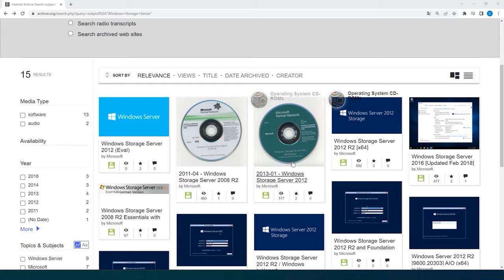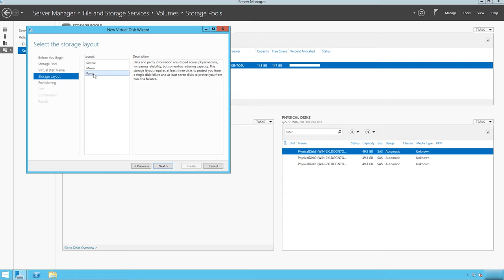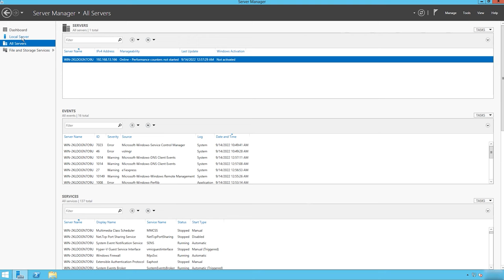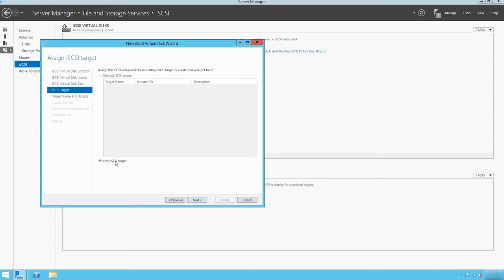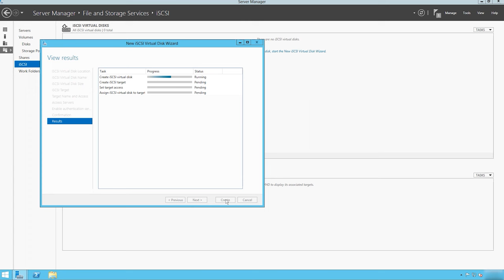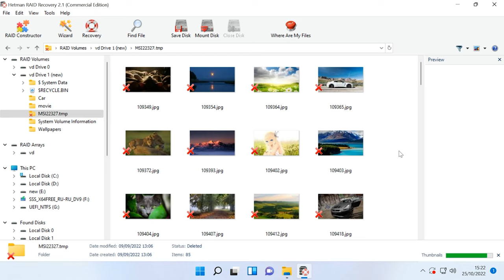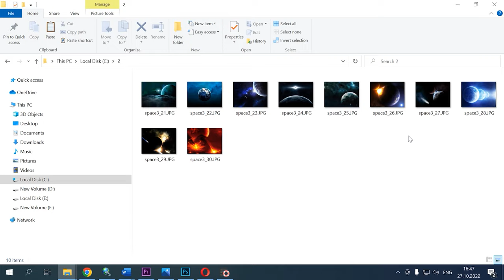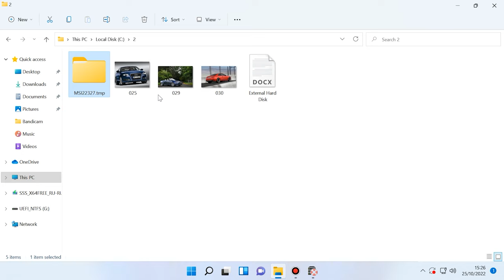Expertentipps: So stellen Sie Daten von Buffalo WS 6V12TL NAS RAID-Array wieder her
⭐⭐⭐⭐⭐ Erfahren Sie, wie Sie Daten von Ihrem Buffalo WS 6V12TL NAS RAID-Array wiederherstellen können. In diesem Video teile ich bewährte Methoden und Expertentipps zur Datenrettung, um Ihnen bei der Wiederherstellung Ihrer verlorenen Dateien zu helfen. Schauen Sie jetzt rein und lösen Sie den Datenverlust effektiv!

👉 Wie kann ich Daten von einem Buffalo WS 6V12TL NAS RAID-Array wiederherstellen?

📚 Inhalt:
00:00 – Einführung
02:03 - So installieren Sie Windows Storage Server 2012 und erstellen RAID
03:52 - Konfigurieren von iSCSI-Speicher in Windows Server 2012
07:01 - Buffalo NAS-Datenwiederherstellung
08:24 - So stellen Sie Daten von einem ausgefallenen Buffalo WS-6vl mit Windows Storage Server 2012 wieder her
11:42 - Wiederherstellung von einer iSCSI-Festplatte
12:33 - Wie kann ich ein RAID manuell erstellen?

Andere Videos